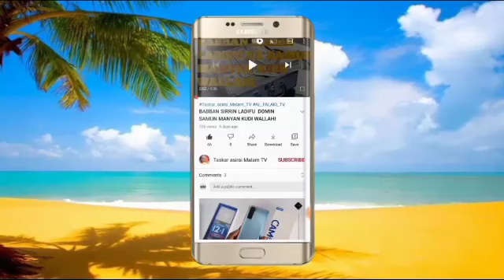YAKAMATA KOWA YAGA WANNAN BOYAYYEN SIRRI